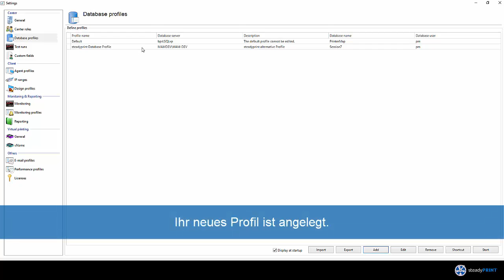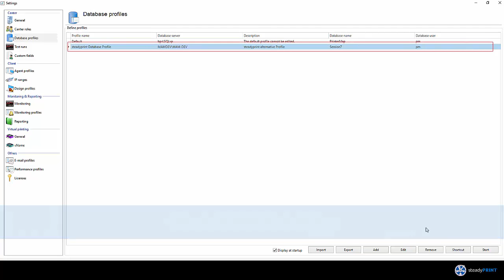steadyPRINT - Anlegen eines neuen Datenbankprofils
steadyPRINT - das Rundum-sorglos-Paket für Drucker-Admins und User.

Sehen Sie in diesem kurzen Video, wie Sie eine neue Datenbank im steadyPRINT Center anlegen können. So lassen sich mehrere Druckumgebungen zentral in einer Management-Konsole verwalten.

Was ist steadyPRINT?
Mit steadyPRINT lassen sich Druckumgebungen jeder Größe kinderleicht zentral verwalten, überwachen, ausfallsicher machen und inventarisieren.

steadyPRINT vereint alle Welten des Druckens: Mit einer grafischen Konsole können Sie Windows-Netzwerkdrucker, „treiberlose“ virtuelle Netzwerkdrucker und lokale Drucker zuweisen – wenn Sie wollen, auch standortbasiert.

Die Software bietet Möglichkeiten zur Druckserver-Migration, einen User-Self-Service, ein umfangreiches Standarddrucker- und Treiber-Management und vieles mehr. Zudem enthält steadyPRINT mit dem eigens programmierten virtuellen Druckertreiber steadyPRINT VPD eine Reihe von Zusatzfeatures, wie z.B. Stapeldruck, PDF-Erstellung & -Versand, Druckserver-Ausfallsicherheit für Spezialsysteme (z. B. KIS & ERP-Systeme) und vieles mehr.